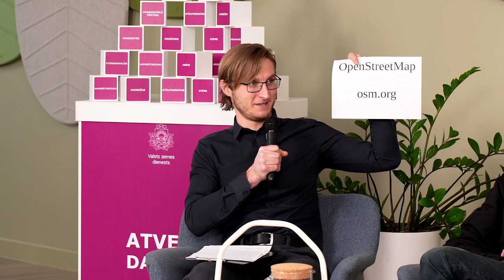Improvizācija ar atvērtiem datiem – pievienotā vērtība uzņēmējdarbībai?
Pasākuma ietvaros bija iespēja noklausīties veiksmīgus pieredzes stāstus, kā tiek izmantoti Valsts zemes dienesta atvērtie dati, pārvēršot tos vērtīgos produktos. Iespējams, ka šie pieredzes stāsti no “Jāņa sētas”, “Latvijas valsts mežiem” un “OpenStreetMap” iedvesmos radīt ko jaunu un patiesi noderīgu savam uzņēmumam un sabiedrībai kopumā!